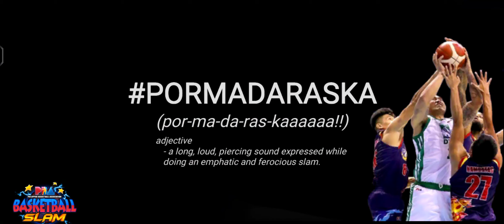PBA Jan-12 Games(2)